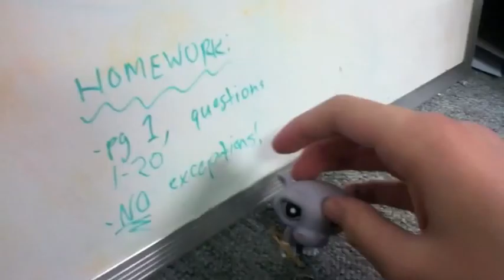Life with the Rivers- School day part 2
Here's part 2 of the Rivers kids first day of school! This episode mainly focuses on Brooklynne's first day of grade 7. The popular crowd makes fun of her- so one of the group's fed up members decides to stick up for Brooklynne, no matter the consequences. At the end of the day, Brooklynne knows that being brave and having courage are two important values.